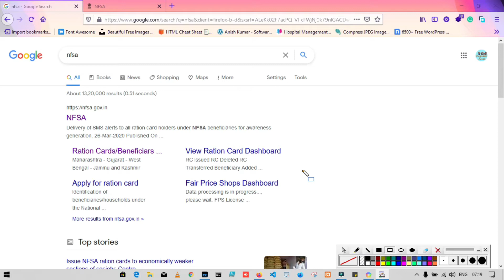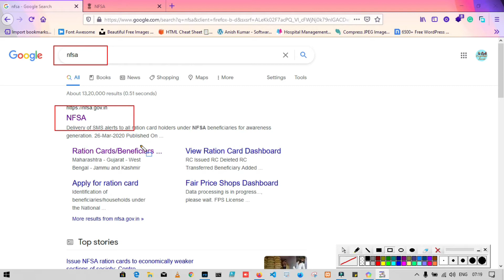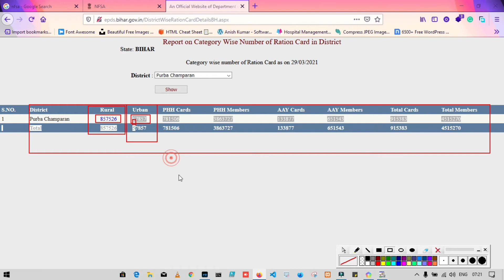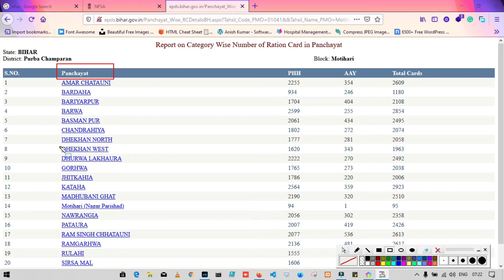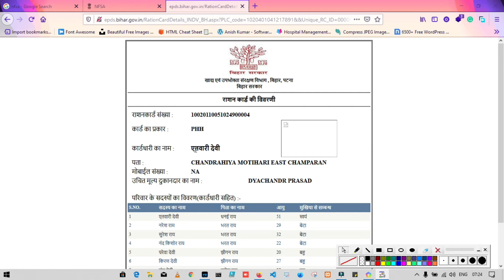How To Download All State Ration Card Online | Ration Card Download Kaise Karen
How To Download All State Ration Card Online | Ration Card Download Kaise Karen | ration card online download 2021 | all state ka ration card ko kaise download kare.

About Video : 👇👇
► aaj ke video me ham janne vale hain ki sabhi rajya ka ration card kaise download kare. is video ko dekhne ke baad aap kisi bhi rajya ka ration card download kar sakte hain.
Cover Topics : 👇👇
1. ration card download kaise kare 2021
2. download ration card
3. bihar ration card download
4. up ka ration card kaise download kare
5. how to download delhi ration card
6. rajasthan ration card download kaise karen
7. haryana ration card download
8. how to download rajasthan ration card
9. madhya pradesh ration card download
10. maharashtra ration card download
11. gujrat ration card download
12. how to download ration card karnataka
13. how to download ration card andhra pradesh
14. how to download ration card jammu and kashmir
15. how to download ration card odisha
16. how to download ration card chhattisgarh
17. how to download ration card tamilnadu

18. all state ration card download
19. rashan card download kaise kare
20. how to download ration card online
21. all state ration card download